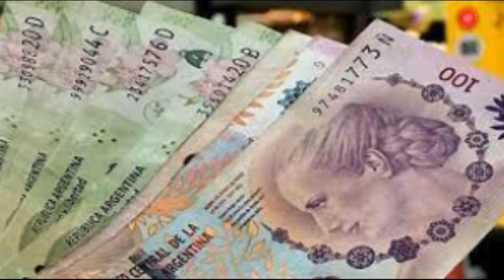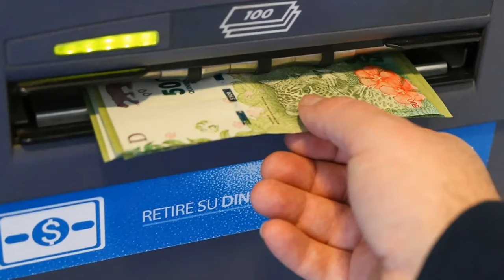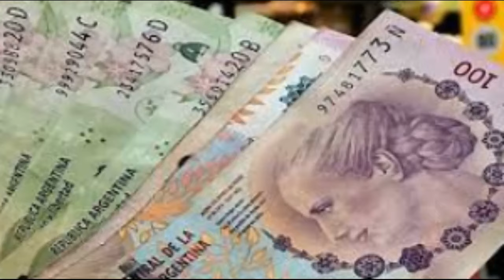ANSES NUEVO TRÁMITE NECESARIO PARA COBRAR TU JUBILACIÓN